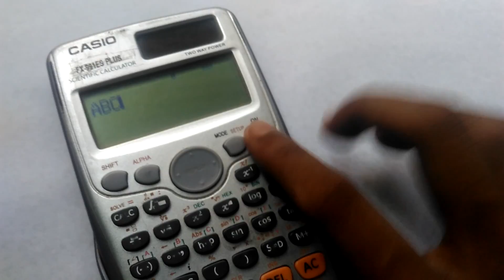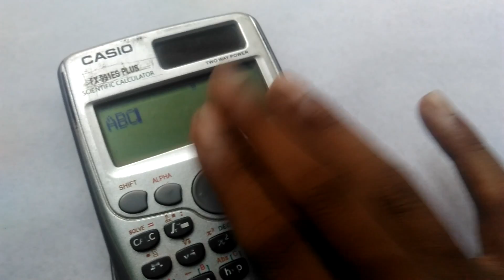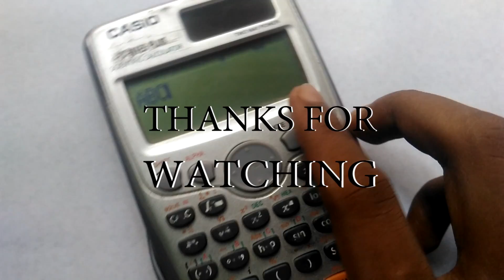Make Scientific Calculator Hang in 2 Min | How to | Tricks | Bangla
*** ANTI-PIRACY WARNING ***
This content is Copyright to Talented Harami. Legal action will be taken against those who violate the copyright of the following material presented!